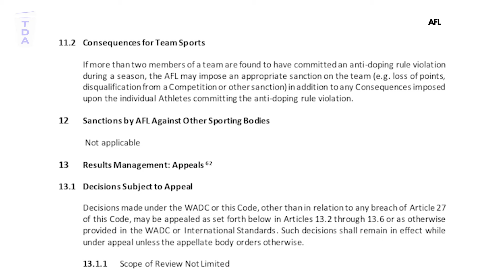Why the AFL are being accused of a cover up | The Daily Aus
This week, explosive allegations were levelled against the AFL over recreational drug use being covered up by club doctors, and players being told to fake physical injuries in order to avoid gameday drug testing. This is a story that has the potential to rock the sport, so here's a deep dive into what we know so far.